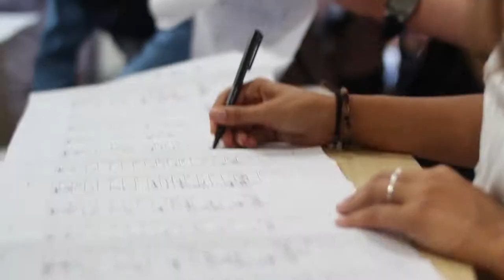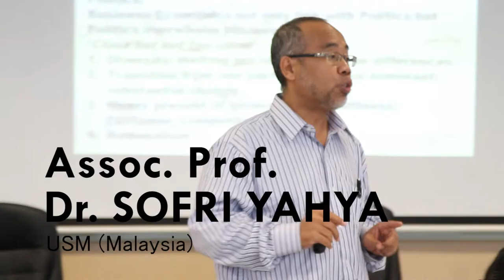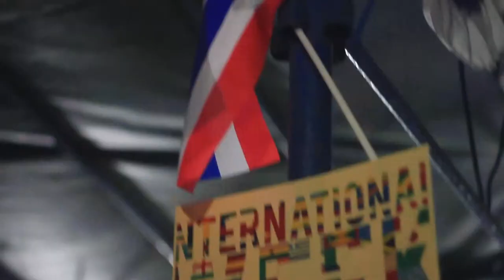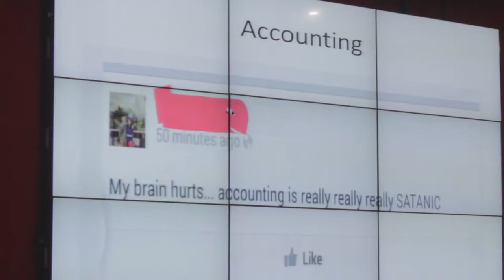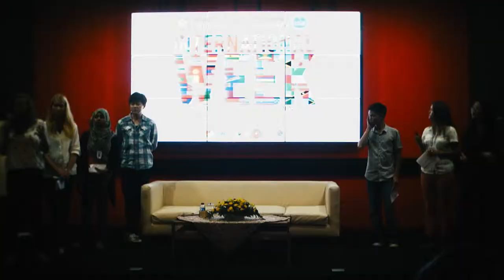International Summer University Programme - UGM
Following the inauguration of the ASEAN + China Business Schools Network in April 2013, the ASEAN Foundation supported the Faculty of Economics and Business (FEB) of Universitas Gadjah Mada (Gadjah Mada University/UGM) in organising the International Summer University Programme in its campus in Yogyakarta, Indonesia, from 25 – 30 August 2014. The FEB UGM has been assigned as Secretariat of the ASEAN + China Business Schools Network.

This Summer Programme was an articulation of the work plans of the ASEAN + China Business Schools Network, i.e. addressing student and faculty mobility among the Network Members. The Summer Programme aimed at promoting and encouraging student mobility between ASEAN and China university students, broadening their business knowledge, and giving international exposure to diverse social and cultural activity.